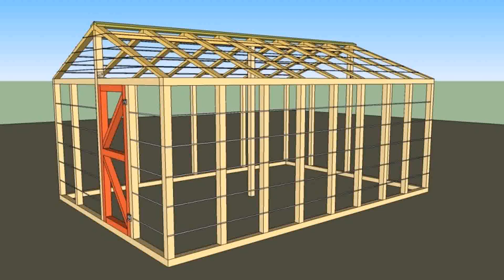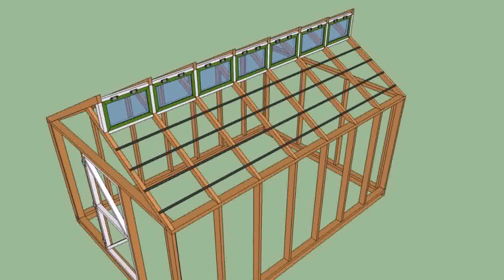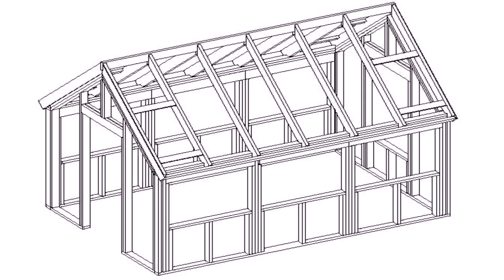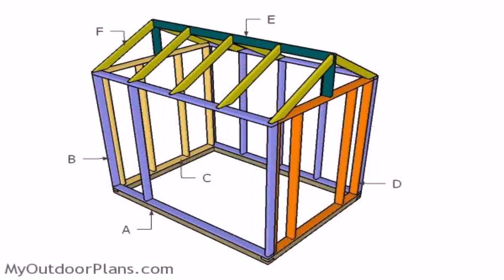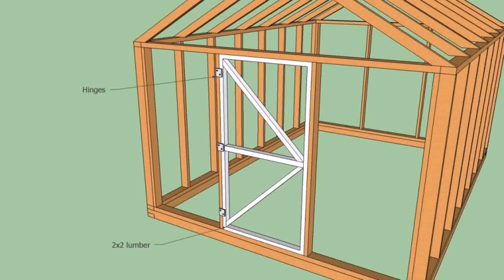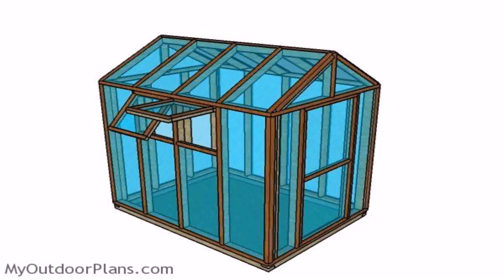Buy Car NY 5% DP